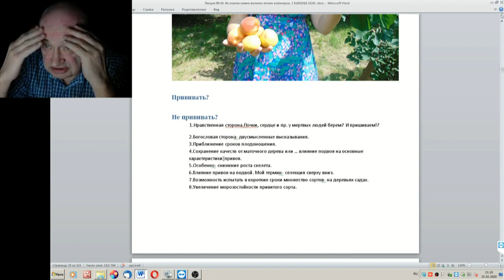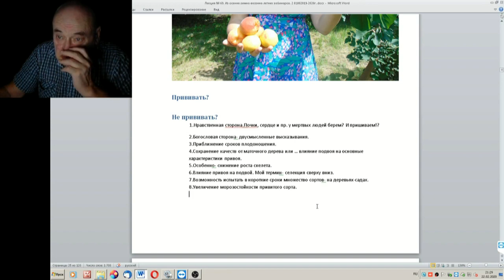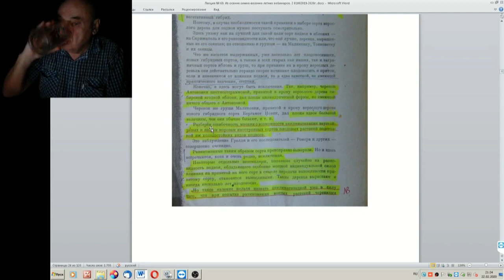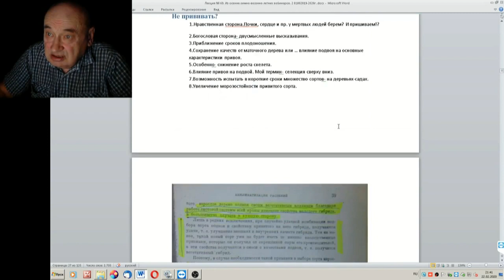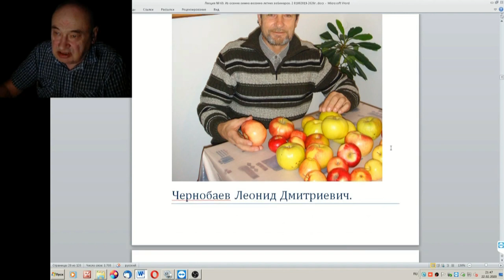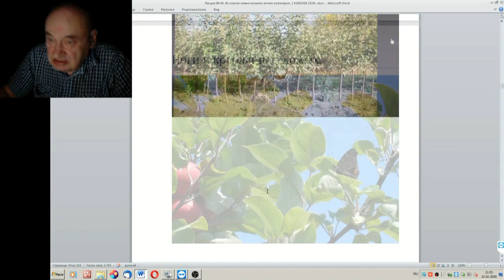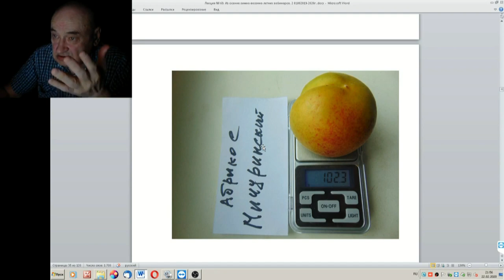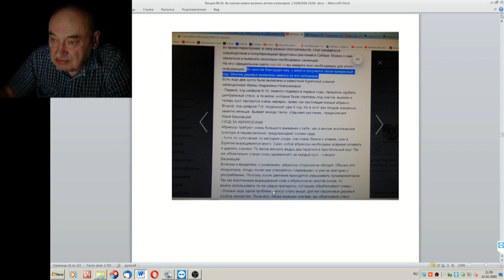69 ч 05 Прививать Не прививать